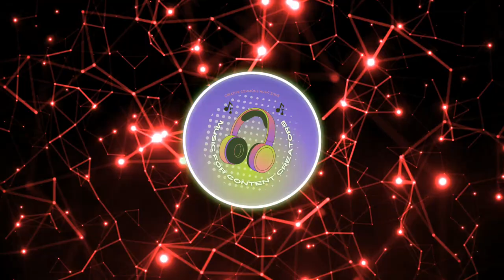No copyright background music: Keep Going – Pold (Dance & Electronic + Happy)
Inspiring lyrics to keep going in the face of difficulty. This song is perfect for when you feel like giving up, or when you just don't know where to turn. Listen to it to get your spirits up and your determination up!

🎵 Track Info:

Title: Keep Going by Pold

🎧 Available on:

YouTube Music:    • Pold - Keep Going

Visuals made using and by creators